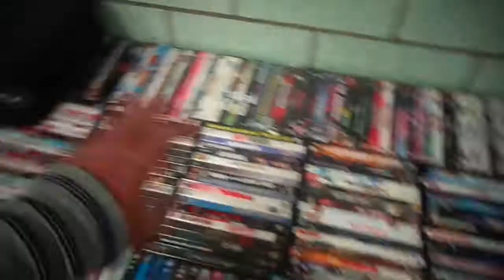Arthur L. Johnson High School Flea Market Clark NJ Set Up - 3/29/14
This is how I set up my Space up and the stuff I was selling today.